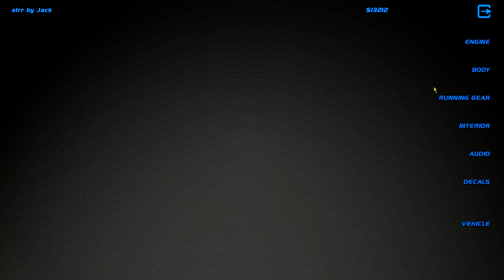i run from the cops with my supra - Street Legal Racing Redline S8 - EP20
interesting ending lmao

►GAME DOWNLOAD